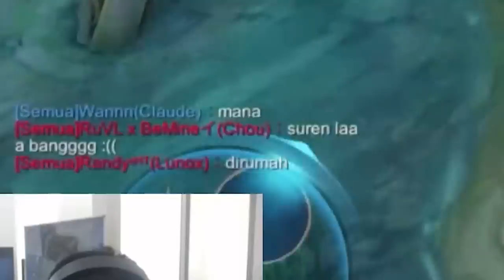LAGI MAIN CLAUDE, WANNN KERASUKAN REKT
Ayo coba main Claude kayak gini, kalian bisa ngepush sekalian farming juga.
Terima kasih udah nonton konten aku. Dukung konten aku terus dengan kasih like,
berikutnya!